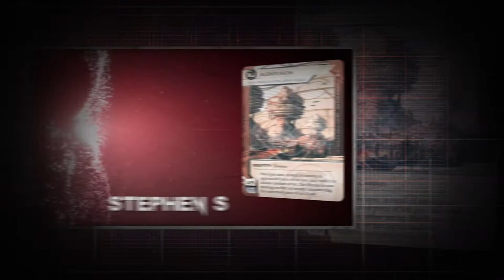Android: Netrunner | Toronto Regional Championship - Grand Final 1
Grand Final Match 1 of the championship cut, from the Toronto Netrunner Regional hosted at Tabletop Gaming Expo on July 22nd, 2017.

Stephen, after being knocked into the loser's bracket by Dien in the Winner's Final, beat Max to return to face Dien again in this Grand Final match to dermine the 2017 Toronto Regional Champ, at Tabletop Gaming Expo.

Stephen will have to win two matches to become Champion, but Dien is playing a super strong Whizzard deck tuned against the meta designed by UK Netrunner Dave Hoyland.  Will Dien win this game and become Champion?  Or will there be a Game 2?

Live commentary by Adam and Sungho.